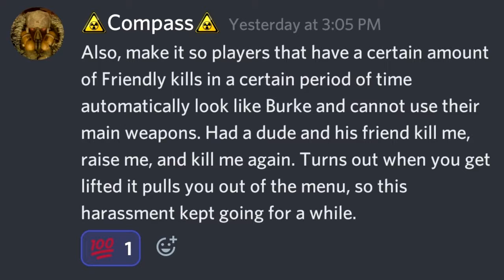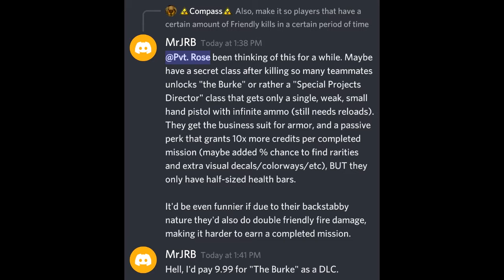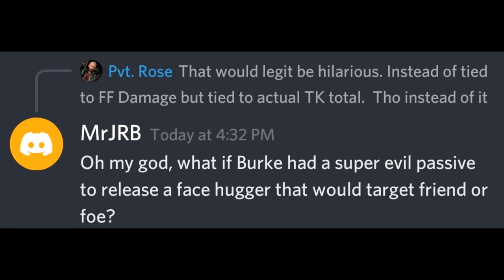Aliens Fireteam Elite: NEW Character Idea: Company Man aka "The Burke"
This was an idea that a fellow named Compass on the Official Discord initiated as a punishment for friendly fire griefers, but honestly, I'd like to see it be an actual class kit- perhaps a DLC character created for real for next year's April Fool's day. I spent months thinking about this- from way back in late August/early September.  Still have other ideas for a Synth kit, an Engineer kit (and a raid boss), and a "Kenner ATAX Disguise" kit (or the Blomkamp Xeno-suit).